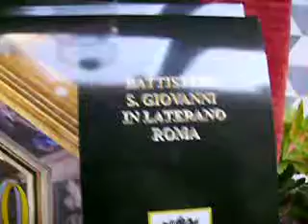Roma: Battistero Costantiniano con Concertino Jazz. Parte I°.AVI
Il Battistero Costantiniano come non l'avete mai visto. Concerto Jazz. Anteprima del prossimi eventi dal 2011, con l'organizzazione d'Eventi Culturali delle Associazioni: Arte Italiana ed Aci & Galatea-Roma. Si punterà su Cultura e Sociale. Stimolare la mente e cercare di soddisfare l'esigenze di chi è dimenticato. Gli Eventi; con parte del ricavato delle vendite di Opere d'Arte contemporanea, offerte dagli Artisti, o altre proposte, come Teatro e Musica, andranno a tamponare le ferite di chi ha gettato la spugna o di chi non ha neanche la spugna da gettare. Tutto proiettato sul Territorio Nazionale. Il Vaticano dice di aprire le porte, ma non ci risulta abbia campi nomadi o barboni che rovistano i cassonetti o cestini d'immondizia Vaticana. Noi non ci allontaniamo dall'obbiettivo, per verificare su progetto e toccare con mano come S. Tommaso, quello che a furia di toccare uccise il Cristo per emorraggia, facendogli saltare i punti di sutura. Quanto vedete, in occasione del Gemellaggio con il Municipio I° Centro Storico. Per gustare l'audio, al meglio possibile, abbassare il volume. Riprese con mezzi di fortuna.